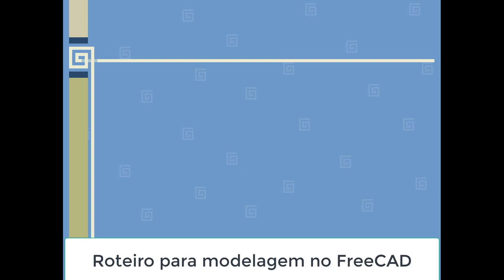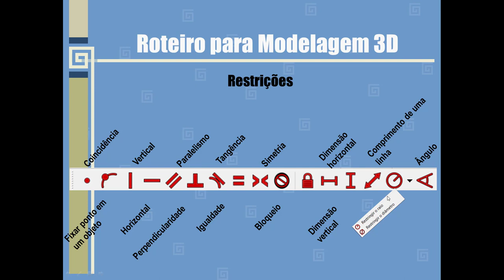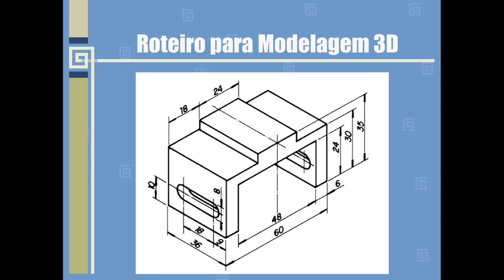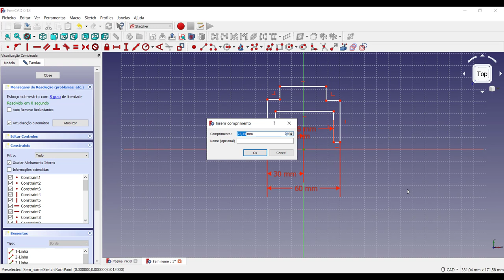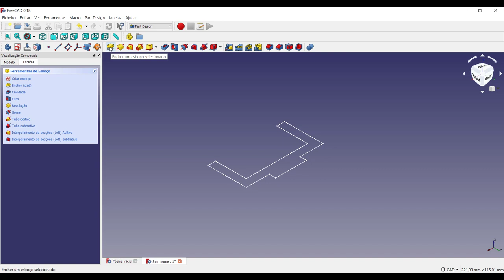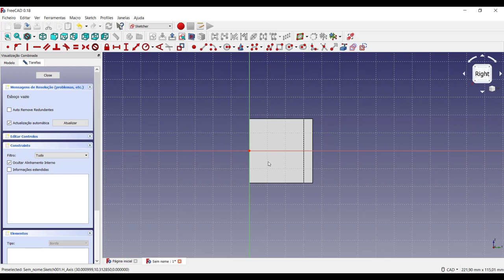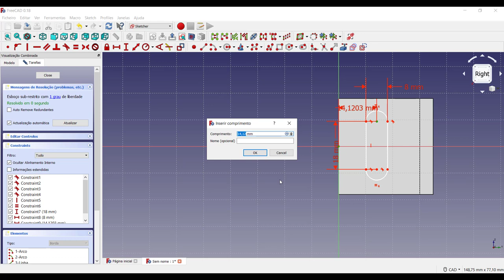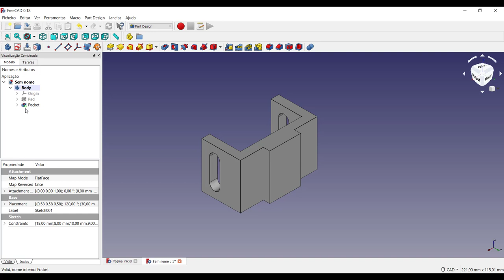FreeCAD como desenhar 3d no freecad 3d tutorial português Passo a Passo Vídeo 2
Tutorial FreeCAD 3D Português Modelagem 3D Passo a Passo apresento as diferenças nas restrições no desenho. Desenho possui restrições geométricas e de posição. Para um desenho 3D no FreeCAD 3D é necessário conhecer e diferenciar cada uma das restrições para depois poder utilizar no esboço de forma a poder localizar corretamente o seu modelo 3D dentro do FreeCAD. Tutorial para quem está começando a utilizar o FreeCAD 3D